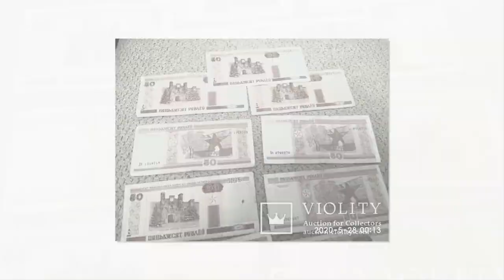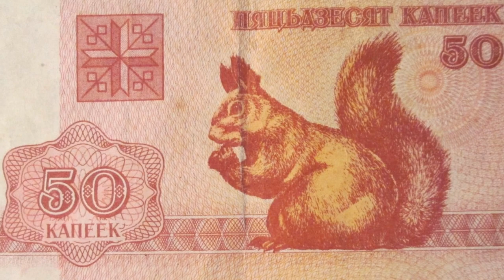Белорусский фронт: почему Россия выиграла, а Украина и Прибалтика проиграли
Прибалты потеряют последний белорусский транзит после поднятия «фашистского» флага
С момента скандального задержания белорусского оппозиционера Романа Протасевича прошло всего несколько дней, но уже сейчас можно сделать определенные промежуточные выводы о том, кто от этой неоднозначной истории выиграл, а кто проиграл. Если ситуация продолжит развиваться в текущем ключе, то к «лузерам» уже сейчас можно отнести саму Беларусь, соседнюю Украину и страны Прибалтики, а неожиданным победителем оказалась Россия. Что же дает нам основания так полагать?

Почему к проигравшим относится Белоруссия, догадаться нетрудно. После резонансных президентских выборов 2020 года и жесткого подавления инакомыслия в этой стране силовиками официальному Минску светит четвертый пакет ограничительных мер. Об этом западных лидеров активно просила «президент Света» Тихановская, и власти Евросоюза подтверждали готовность. Однако окончательно бить все тарелки с Лукашенко на Западе пока никто не был готов. Максимум, о чем шла речь, это персональные санкции против нескольких десятков физических лиц в Беларуси. В определенном смысле Александр Григорьевич сам подставился, создав на ровном месте себе новые проблемы.